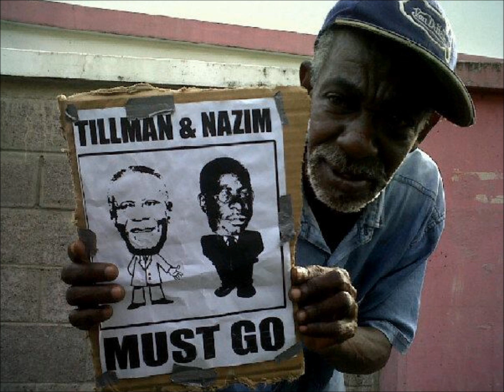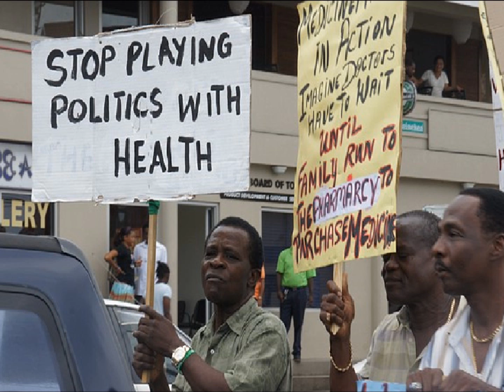DR KEITH MITCHELL, SAYING WHAT WILL WILL HAPPEN WHEN HE AND THE NNP IS READY TO PROTEST.